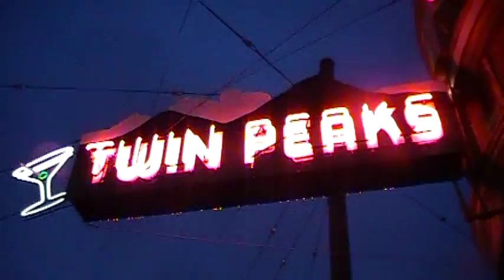San Francisco - Castro Street.MOD